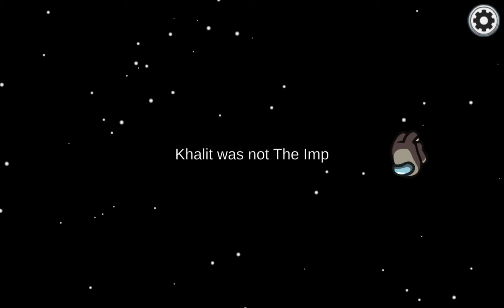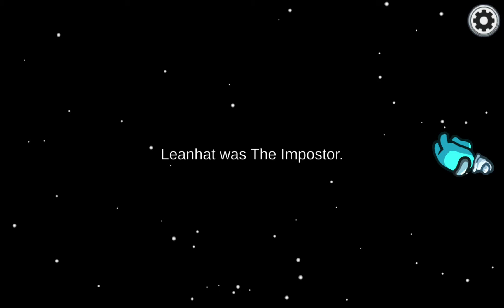ben impostor olunca